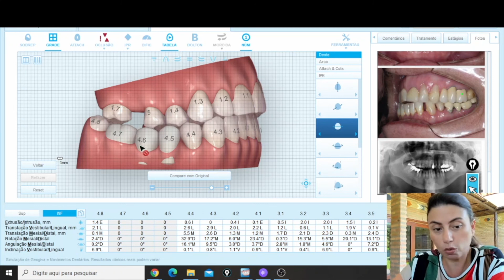Protese Fixa e Alinhadores Invisalign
ClinCheck Dica Invisalign Sisters Emerald

São 2 dicas importantes neste vídeo: a primeira é para você não se assustar com o desenho que o ClinCheck faz a gengiva e raiz e a segunda dica é como trabalhar com alinhadores em pacientes com prótese fixa.

CONSULTÓRIOS ODONTOLÓGICOS COM MAIS LUCRATIVIDADE E PROSPERIDADE

SOBRE A DRA. MARINA LARA

O QUE É O POWERDOCTOR?